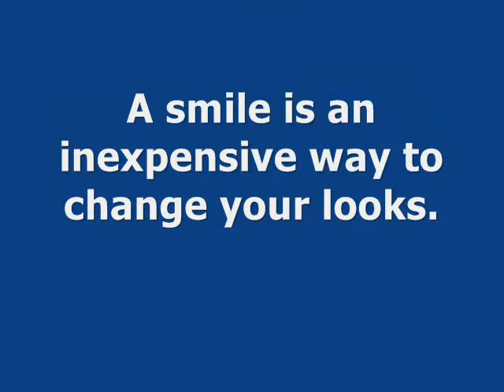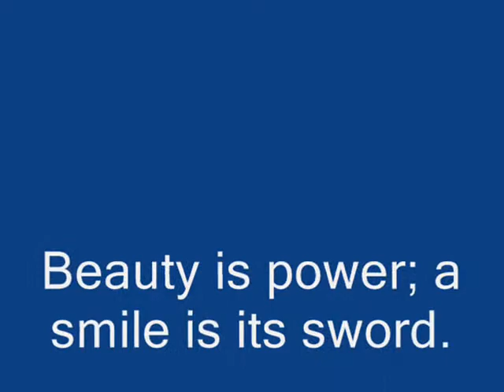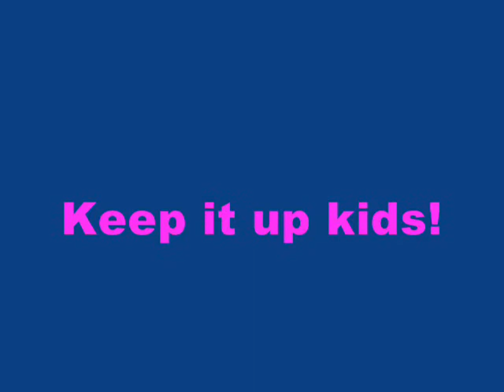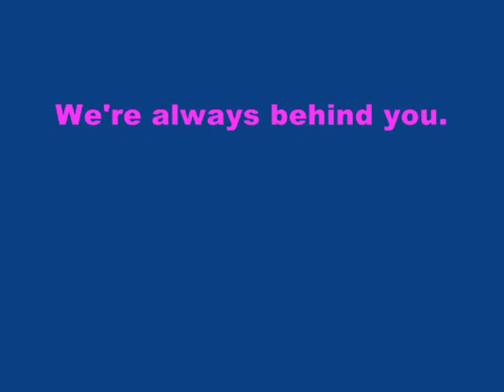Masa kids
Just truly proud of my three kids!